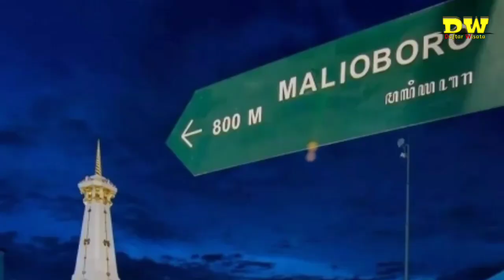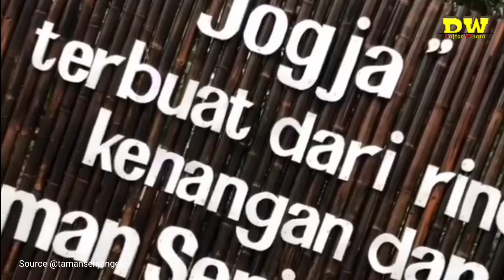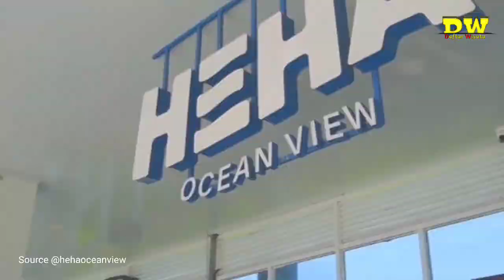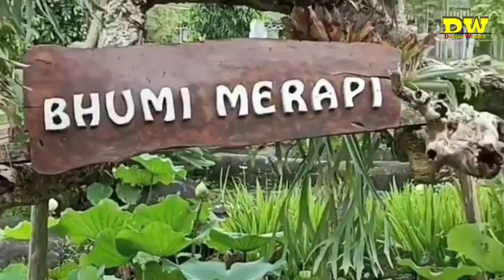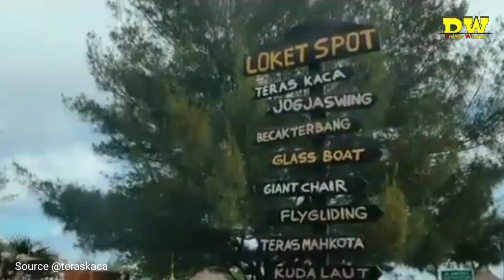16 TEMPAT WISATA JOGJA TERBARU, tonton video ini! jangan sampai ketinggalan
Kota Yogyakarta yang terkenal dengan berbagai julukan, mulai dari Kota Pelajar, Kota Budaya, Kota Perjuangan, hingga Kota wisata.
Selain itu sahabat kluyuran juga bisa menemukan banyak sekali spot wisata asyik. wisata yang asyik dengan konsep yang unik, apa lagi saat saat ini banyak bermunculan wisata baru di kota Yogyakarta.

Berikut daftar wisata Jogja :
1. Wisata Candhari Heaven
2. Wisata Litto atau Little Tokyo
3. Wisata Menoreh Skybridge
4. Wisata Taman Senja Ngelo
5. Wisata Mahaloka paradise
6. Wisata Puncak Saka
7. Wisata Tumpeng Menoreh
8. Wisata Obelix Hill Sunset View
9. Wisata Heha Ocean View
10. Wisata South Shore
11. Wisata Puncak Segoro
12. Wisata Tebing Breksi
14. Wisata Agrowisata Bhumi Merapi
15. Wisata Suraloka Zoo
16. Wisata Teras Kaca Pantai nguluran

Terimakasih, Salam Keluyuran